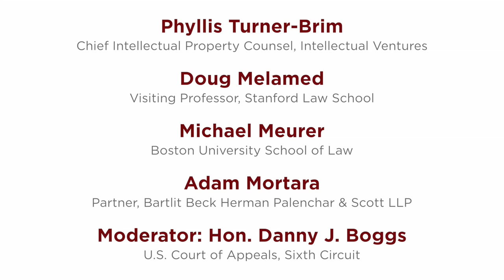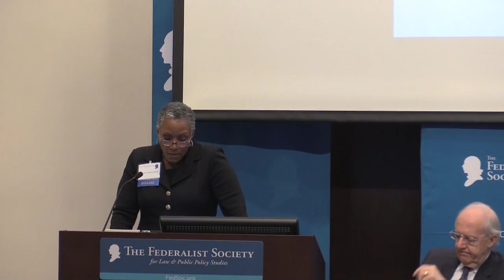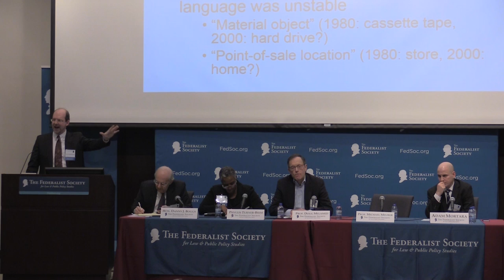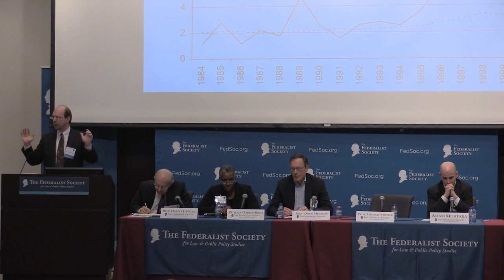Current Issues in Patent Law and Policy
Our patent system has historically been thought to be an engine of innovation, but it is much criticized today. Is a one-size-fits all model for patent duration appropriate in today's technological environment or does it simply incentivize unnecessary litigation? For instance, the rapid pace of technological change in some areas may obviate the need of lengthy patents in some areas. Should certain innovation—such as business processes be patentable? Should the patent office be reorganized or split up to better assess patents. What other types of incentives, including those provided by copyright or prizes, provide alternatives to patents?

Ms. Phyllis Turner-Brim, Chief Intellectual Property Counsel, Intellectual Ventures

Prof. Doug Melamed, Visiting Professor, Stanford Law School

Prof. Michael Meurer, Boston University School of Law

Mr. Adam Mortara, Partner, Bartlit Beck Herman Palenchar & Scott LLP

Moderator: Hon. Danny J. Boggs, U.S. Court of Appeals, Sixth Circuit

This program was presented on February 21, 2015, as part of the 2015 Federalist Society National Student Symposium.